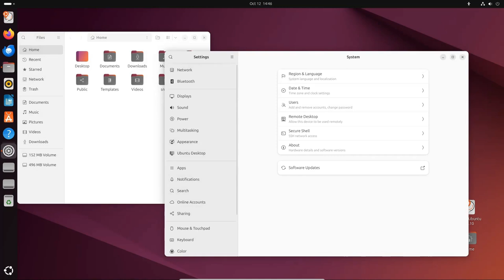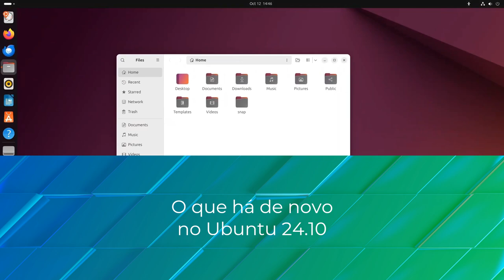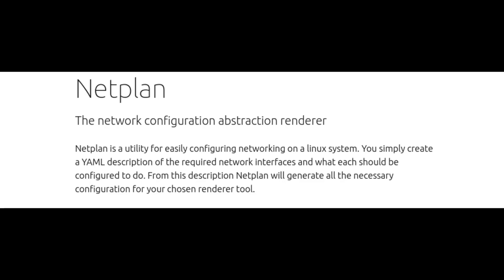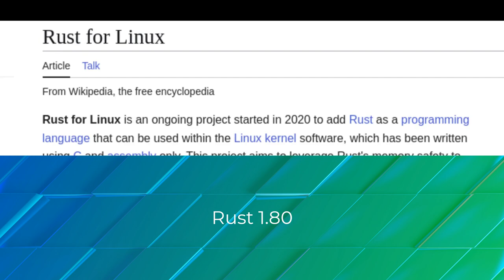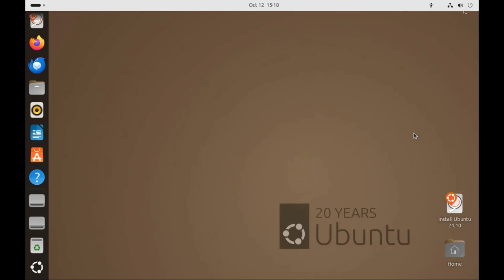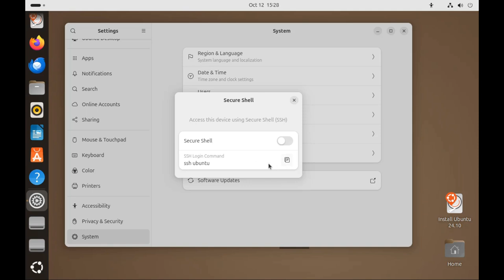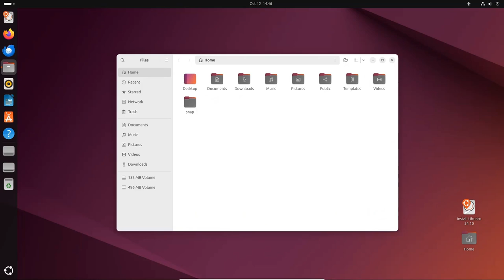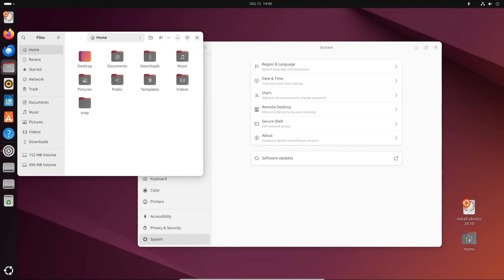Ubuntu 24.10 "Oracular Oriole" já está disponível para download, isso é o que há de novo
A distribuição Ubuntu 24.10 (Oracular Oriole) já está disponível para download com o kernel  Linux 6.11, GNOME 47 e outras alterações.